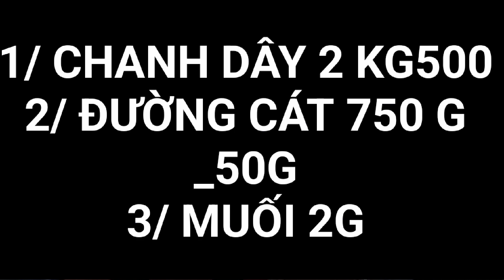Cách làm SI RÔ màu sắc tự nhiên, để được lâu, giải khát mùa hè,NN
CHIA SẺ CÔNG THỨC VÀ CÁCH LÀM SI RÔ CHANH DÂY GIẢI KHÁT MÙA HÈ RẤT ĐƠN GIẢN DỄ LÀM AI CŨNG LÀM ĐƯỢC,SI RÔ ĐỂ ĐƯỢC LÂU KHÔNG SÀI PHẨM MÀU
NGUYÊN LIỆU
1/CHANH DÂY 2 KG500
2/ ĐƯỜNG CÁT 700G
3/ MUỐI 2G
CHÚC CẢ NHÀ THÀNH CÔNG